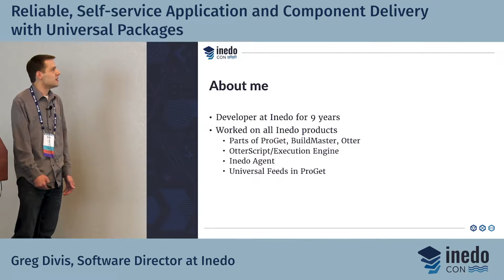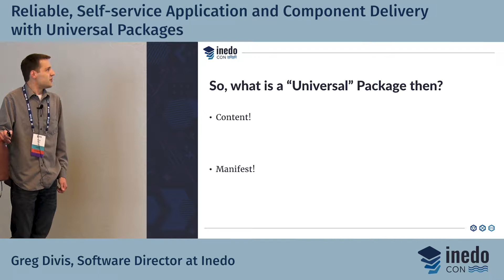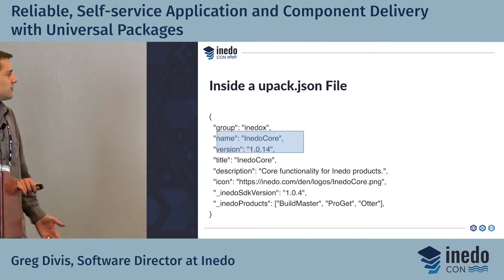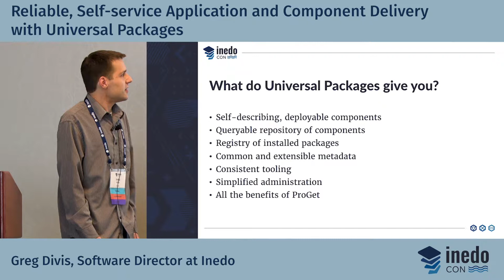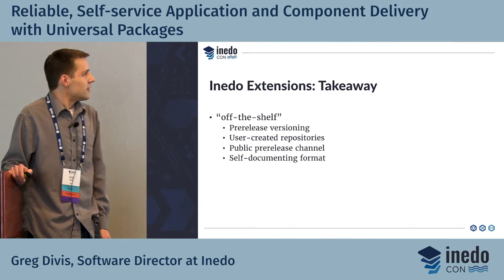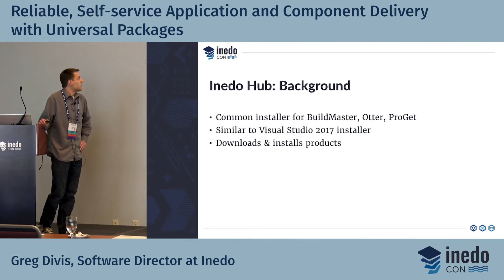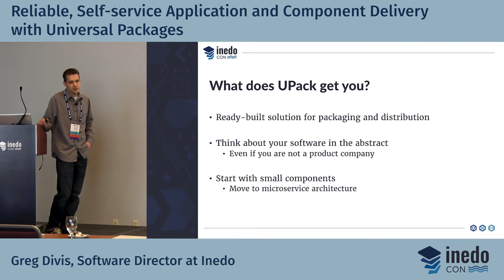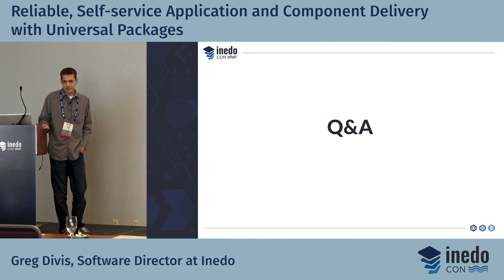Reliable Application and Component Delivery with Universal Packages - Greg Divis at InedoCon 2019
Inedo Software Director Greg Divis talks about universal packages and how they can streamline software development.

Greg Divis, Software Director, Inedo